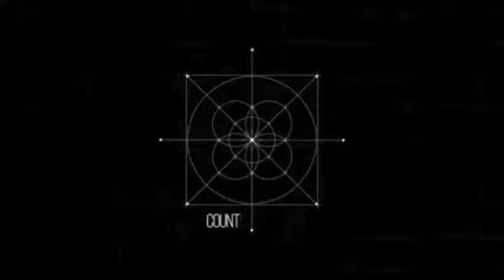Angel paff-Mengapa kau lakukan audio video origional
Lagu lawas tayangan TVRI